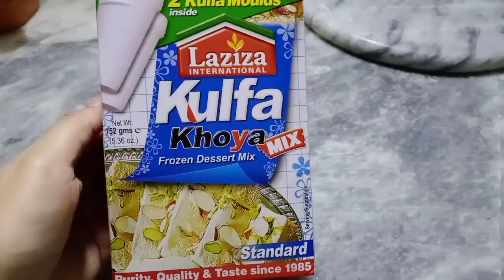Laziza kulfi/vs home made kulfi😋🤨